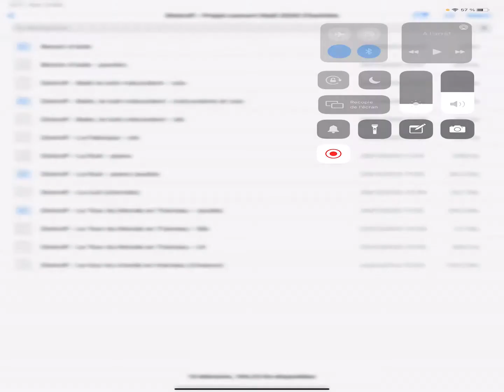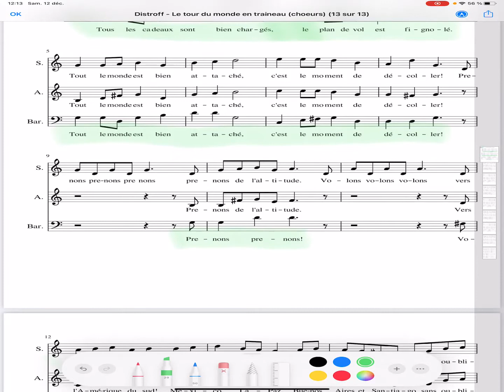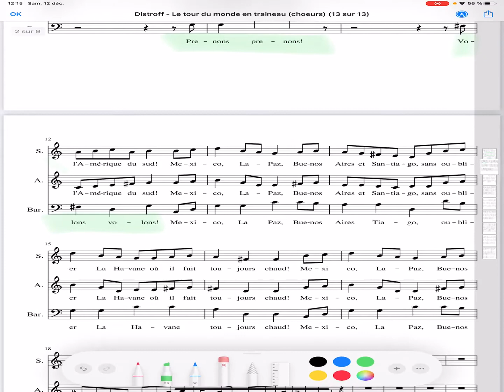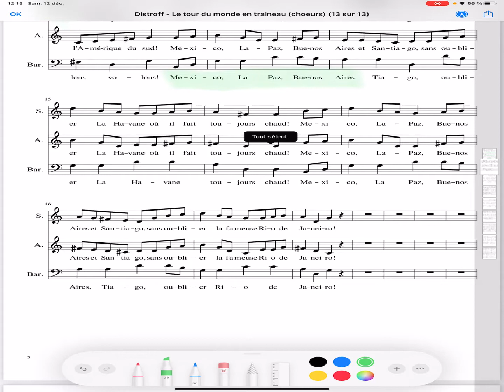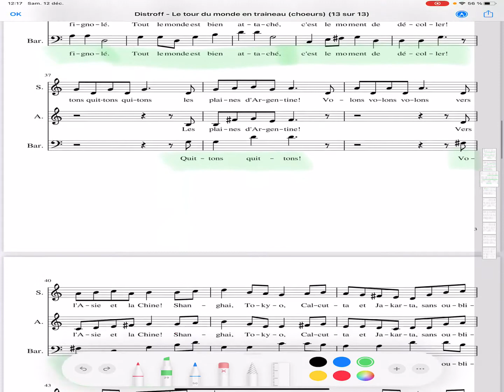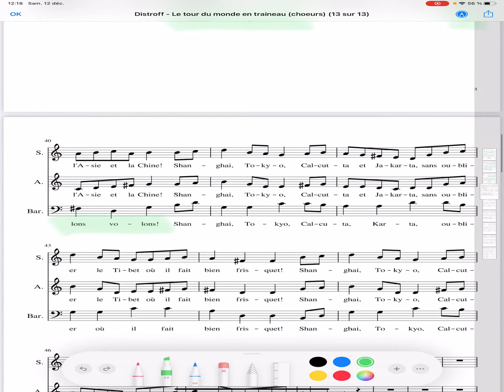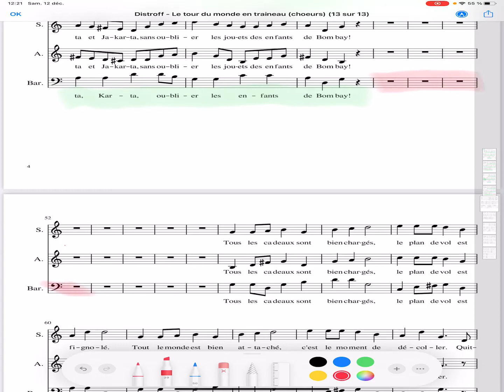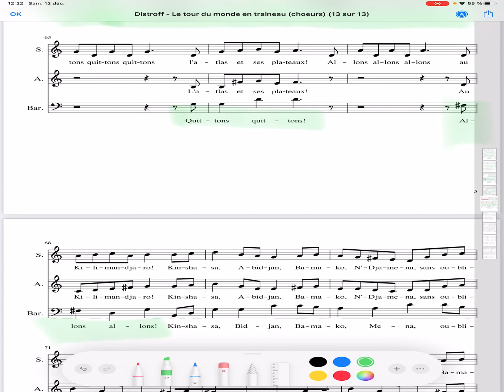Distroff Concert Noel Le tour du monde en traineau Baryton Part 1